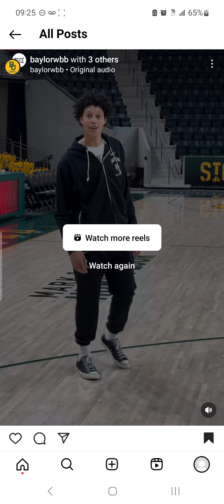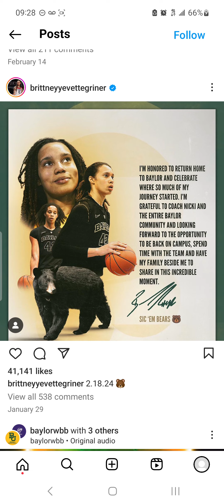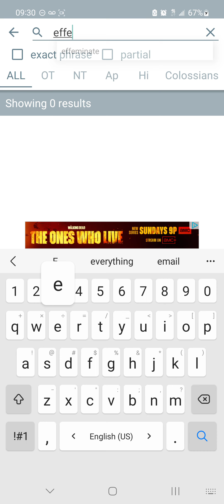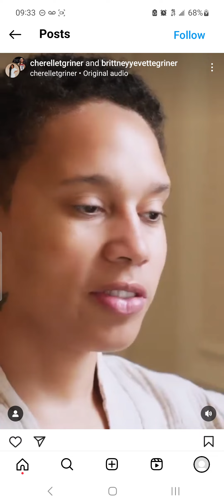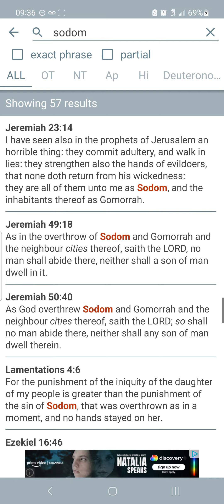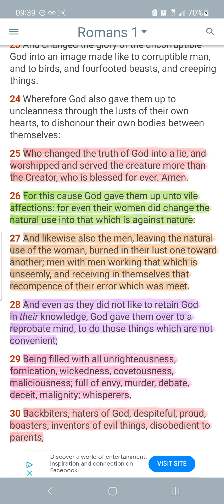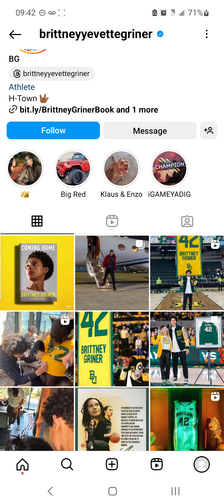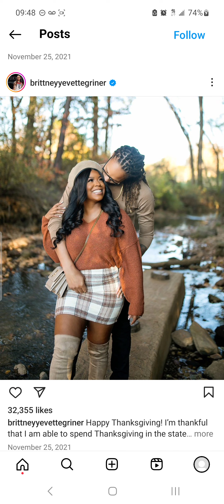So the The heavenly Father a joke huh? Sodom was a myth Huh? you want that fire Huh?